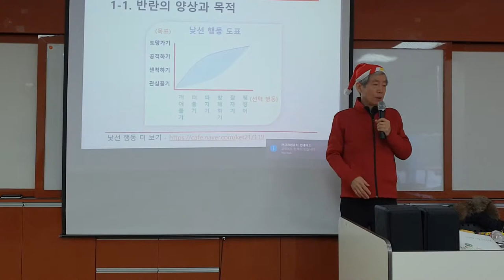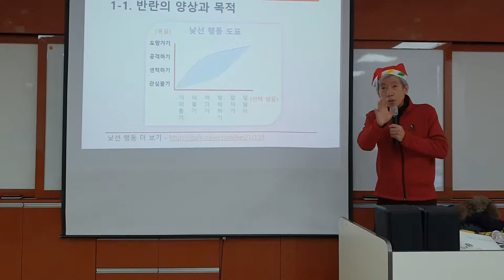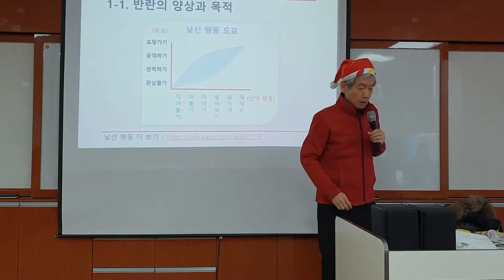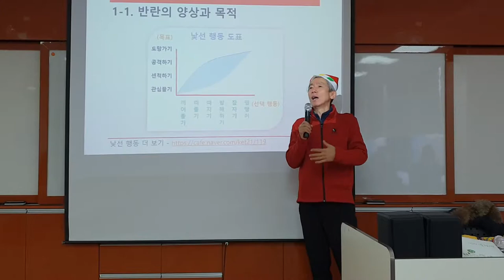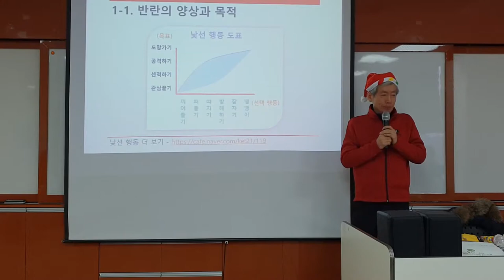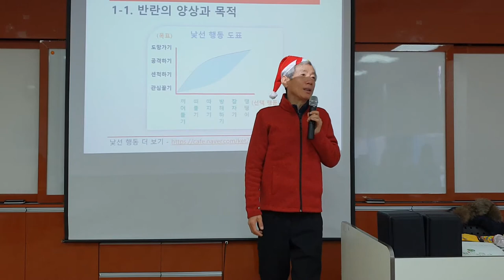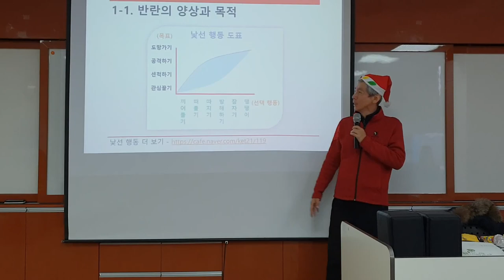끼어드는 낯선 행동 다루기